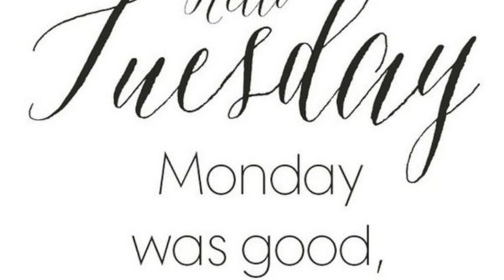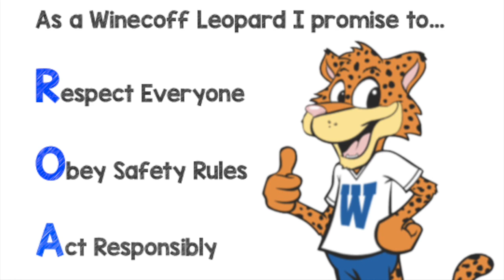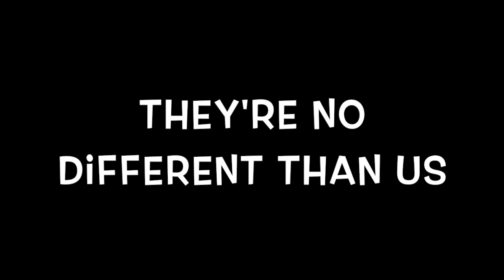Day 14 WakeUp Winecoff Broadcast Day 2 Specials Rotation